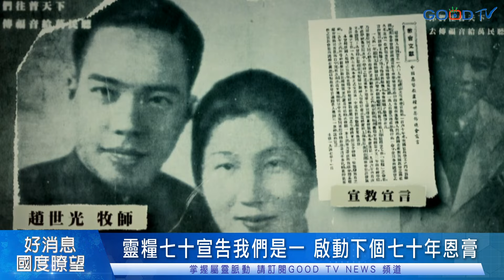靈糧70宣告「我們是一」啟動下個70年恩膏-GOOD TV NEWS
華人教會新聞都在GOOD TV NEWS